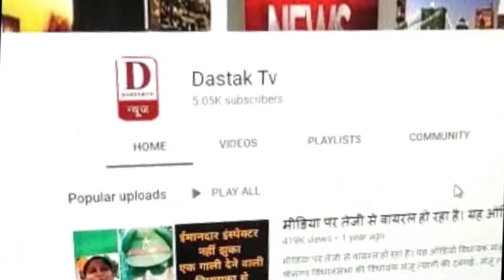लुधियाना पुलिस ने नशा तस्कर के खिलाफ की कार्रवाई#DastakTv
Dastak Tv
लुधियाना पुलिस ने नशा तस्कर के खिलाफ करवाई करते हुए डेढ़ कविंटल भुकी के साथ दो आरोपियों को गिरफ्तार किया हैं जानकारी देते हुए। ऐडीसीपी-4 अजिंदर सिंह ने बताया की। नाकाबंदी के दौरान कार सवार की तलाशी के दौरान एक बोरी भुक्की बरामद हुई और आरोपियों की निशान देहि पर दूसरी जगह से लगभग 50 किलों भुकी बरामद कर आरोपियों के खिलाफ करवाई शुरू कर दी जानकारी के मुताबिक यह जम्मू साइड से भुक्की लेकर आते थे और लुधियाना के नजदीकी गॉव में महंगे दामों पर बेचते थे।